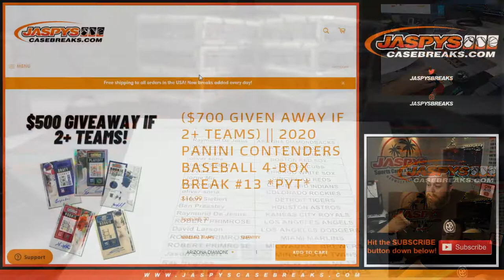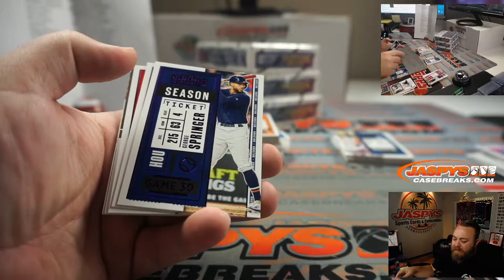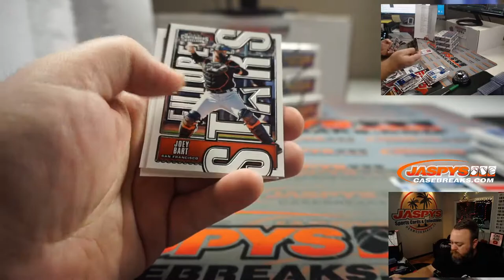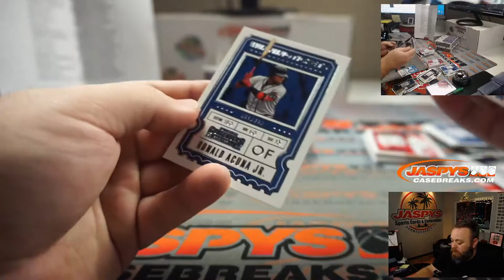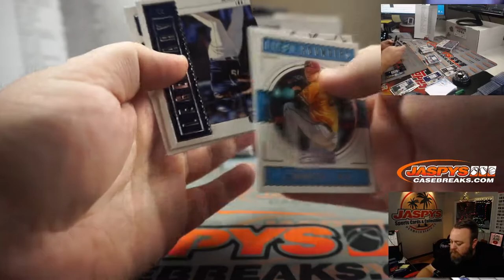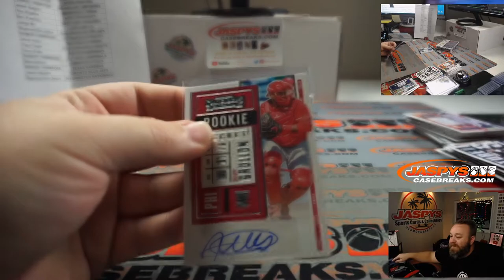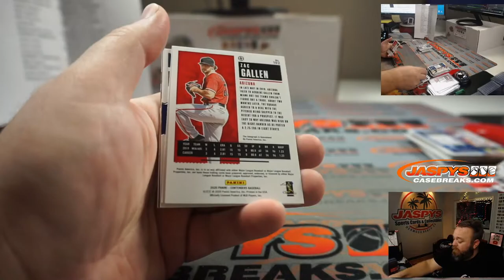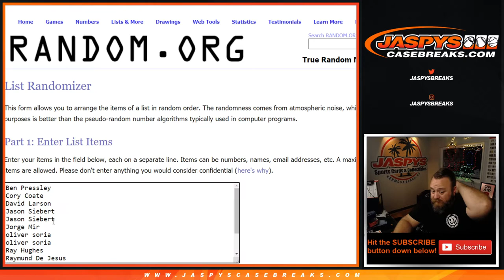TU 12/1 - 2020 PANINI CONTENDERS BASEBALL 4-BOX BREAK #13 *PYT*